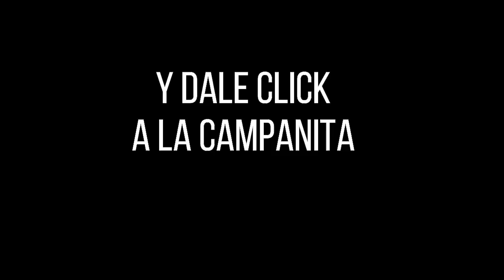Resultados LA CARIBEÑA NOCHE Sábado 08 de enero de 2022 ✅🥇🔥💰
Hola buenas noches, te presentamos los resultados de las loterías y chances en Colombia, vamos con el Resultados del Chance Caribeña Noche del Sábado 08 de enero de 2022.

Resultado LA CARIBEÑA NOCHE Del Sábado 08 de enero